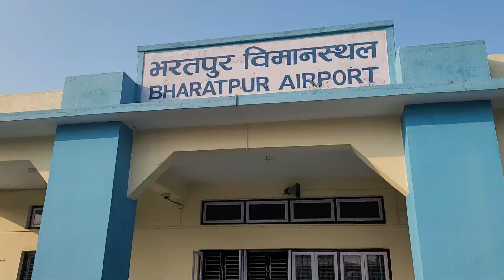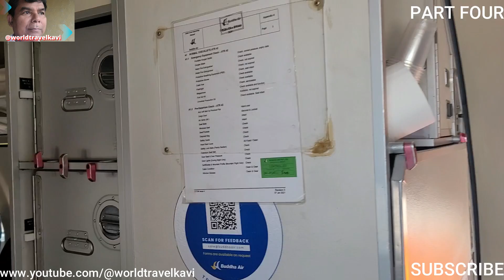NEPAL. CHITWAN TO POKHARA #@worldtravelkavi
ചിത്വവാനിൽ നിന്നും പൊഖ്റാനിലേക്ക്
മധ്യ നേപ്പാളിലെ ഫെവാ തടാകത്തിലെ ഒരു നഗരമാണ് പൊഖാറ. ഹിമാലയത്തിലെ ഒരു ജനപ്രിയ പാതയായ അന്നപൂർണ സർക്യൂട്ടിലേക്കുള്ള ഒരു ഗേറ്റ്‌വേ എന്നാണ് ഇത് അറിയപ്പെടുന്നത്. തടാകത്തിലെ ഒരു ദ്വീപിലാണ് താൽ ബരാഹി ക്ഷേത്രം, 2 നിലകളുള്ള പഗോഡ സ്ഥിതി ചെയ്യുന്നത്. കിഴക്കൻ തീരത്ത്, ലേക്സൈഡ് ജില്ലയിൽ യോഗ കേന്ദ്രങ്ങളും ഭക്ഷണശാലകളും ഉണ്ട്. നഗരത്തിന്റെ തെക്ക് ഭാഗത്ത്, ഇന്റർനാഷണൽ മൗണ്ടൻ മ്യൂസിയത്തിൽ പർവതാരോഹണത്തിന്റെ ചരിത്രവും ഹിമാലയത്തിലെ ജനങ്ങളുടെയും പ്രദർശനങ്ങളുണ്ട്നി
Pokhara is a city on Phewa Lake, in central Nepal. It’s known as a gateway to the Annapurna Circuit, a popular trail in the Himalayas. Tal Barahi Temple, a 2-story pagoda, sits on an island in the lake. On the eastern shore, the Lakeside district has yoga centers and restaurants. In the city’s south, the International Mountain Museum has exhibits on the history of mountaineering and the people of the Himalayas.